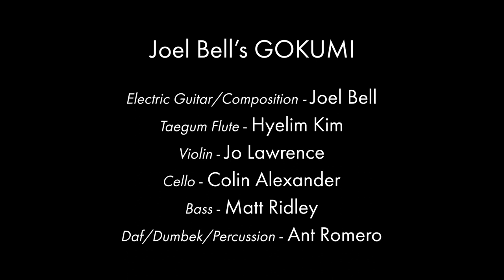Gokumi // Cantus No 2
Gokumi Ensemble

Electric Guitar/Composition - Joel Bell
Taegum Flute - Hyelim Kim
Violin - Jo Lawrence
'Cello - Colin Alexander
Bass - Matt Ridley
Daf/Dumbek/Percussion - Ant Romero